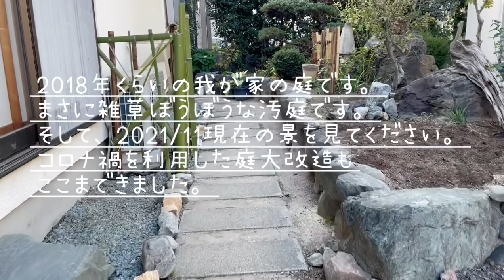汚庭大改造 晩秋編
晩秋編ではエアコン室外機のカバーを
割竹で作る工程をごらんください。